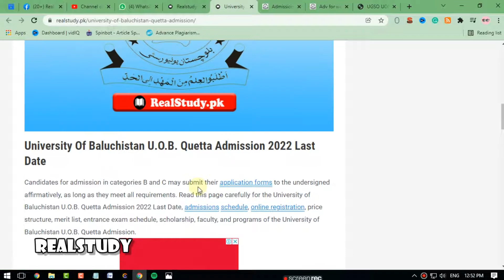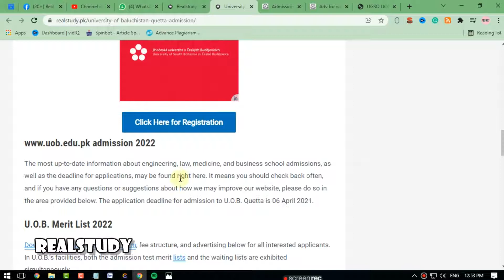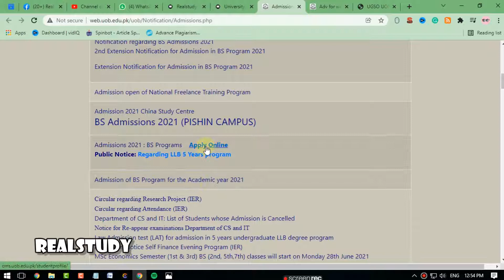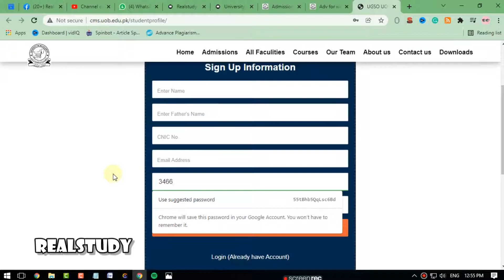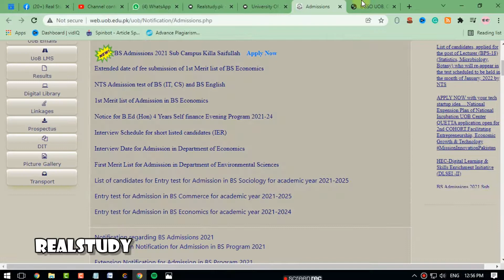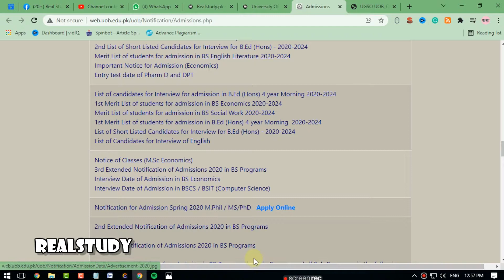University Of Baluchistan Quetta Admission 2022 | Latest Update UOB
Here you can apply for University of Baluchistan Quetta Admission 2022.University Of Balochistan UOB Undergraduate Admissions 2021-22   After Vedio Scandal what is the Opinion of students Balochistan Queta   UOB(University of Balochistan - Killa SaifUllah) admissions 2022      University of Balochistan Quetta|| Admission Open 2022 || Complete Details   University of Balochistan / Extension Notification for Admission   Spring Admission 2022 - MA MSc Admission 2022 - BS Admission    Apply Online University of Balochistan |Form Submission    BS Admission 2022 - Undergraduate Spring Admissions in Universities      PPSC Final Result 2021-22 Check By Name |New Update PPSC

ETEA B1 Roll Number Slip 2021 KPK Police    ETEA B1 Result 2021 KPK Police | ETEA New Update      Cadet College Spinkai Entry Test Result 2022
UOB Quetta MASTER (MA / MSc) Admission 2022        University of Balochistan    niversity Of Balochistan Quetta        Apply Now Admission 2022
UOB Admission 2022
university of balochistan admission 2022
balochistan university admission 2022 last date
university of balochistan ba registration form 2022
university of balochistan online registration
balochistan university ba admission 2022 last date
Khawaja Muhammad Safdar Medical College Merit List 2022